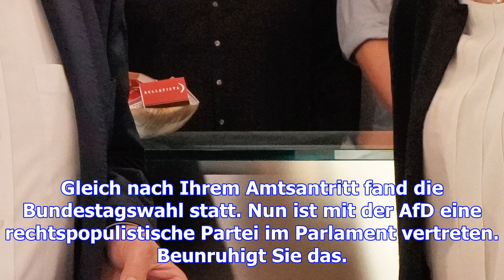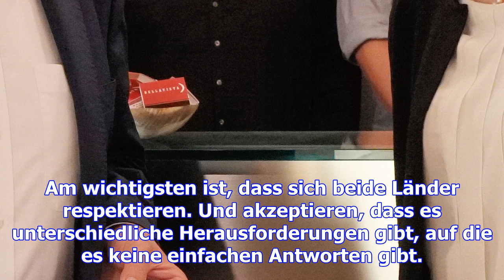"deutsche u-boote spielen in unseren strategischen überlegungen eine große rolle"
Herr Issacharoff, Sie sind jetzt seit gut zwei Monaten Israels Botschafter. Welchen Eindruck macht D...